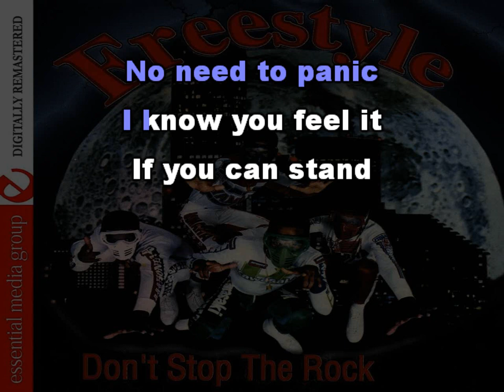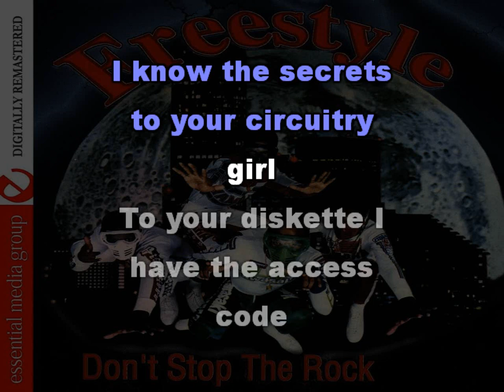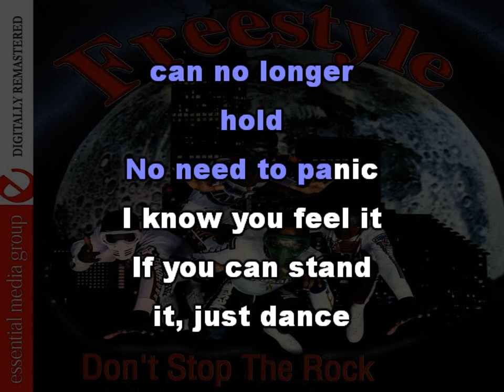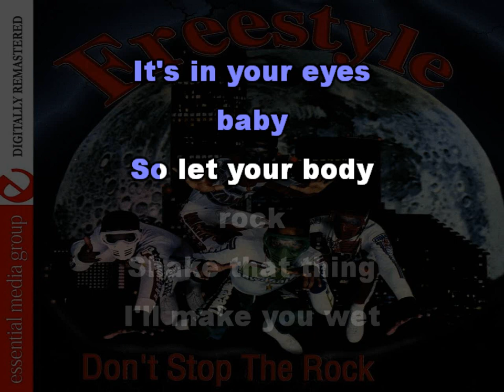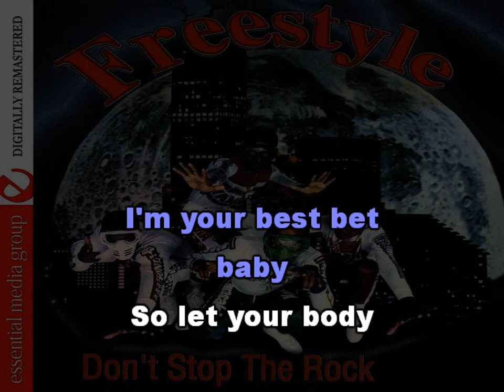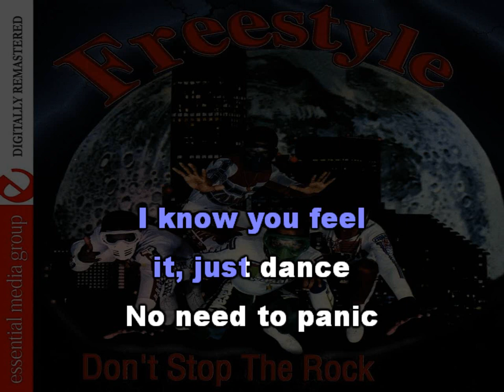Freestyle - It's Automatic [Karaoke version]